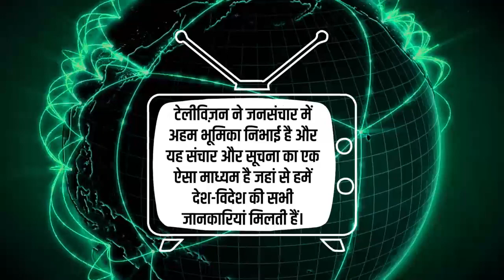विश्व टेलीविजन दिवस 2022 । World TV Day 2022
हर साल 21 नवंबर को विश्व_टेलीविजन_दिवस मनाया जाता है, इस दिन का उद्देश्य टेलीविजन के महत्व को उजागर करना है। टेलीविजन अपने आविष्कार के बाद से मनोरंजन के मुख्य स्रोतों में से एक रहा है इसने लोगों तक मनोरंजन, सूचना और शिक्षा पहुंचाने में महत्वपूर्ण भूमिका निभाई है।